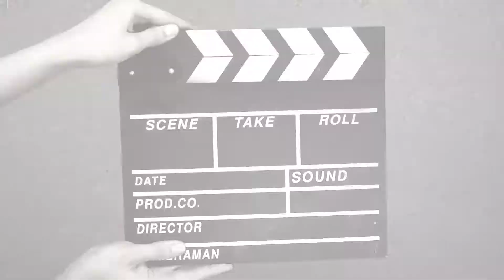Lotus facial scrubbing || Skin pe glow laye is facial ke asan tarike se 🤩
Lotus facial ki scrubbing karna seekhe..

is video me aap scrubbing se face ki gandagi hatana Or facial glow lana seekhenge ..

video ko end tak dekhe taki apko Sare steps scrubbing ke  ache se samajh ajaye Or aap bina kisi dikkat ke facial kar sake..

ghar baithay sirf 9 minute ki video dekh ke face pe glow lana seekhe..

how to do scrubbing at home is explained in this video ..

other videos from  the channel..

Student practicing facial ..|| priya beautyuniverse || Facial karne ka sahi tarika samjhe..